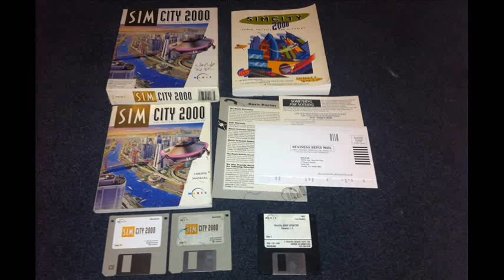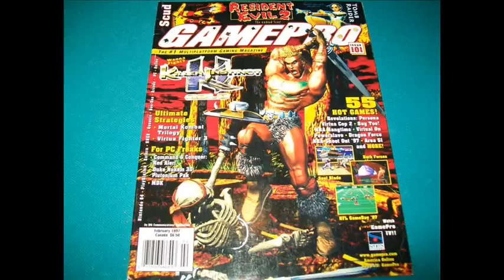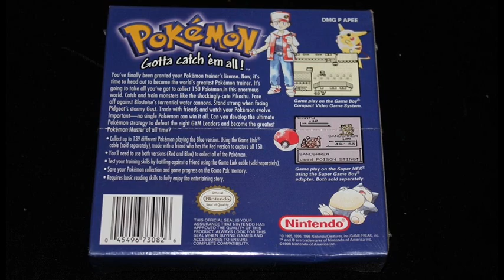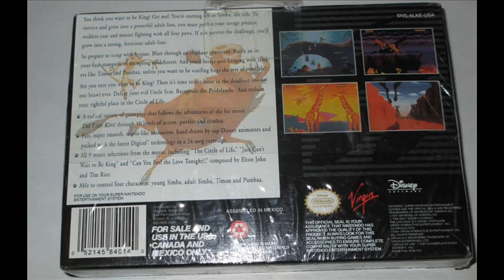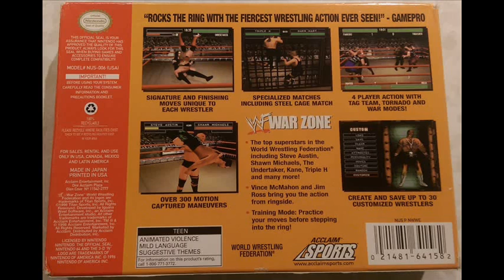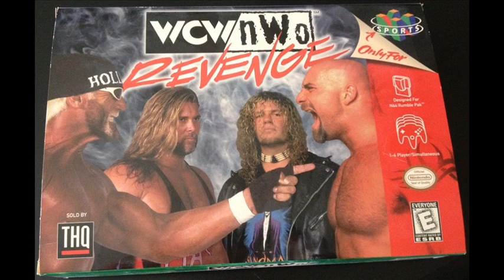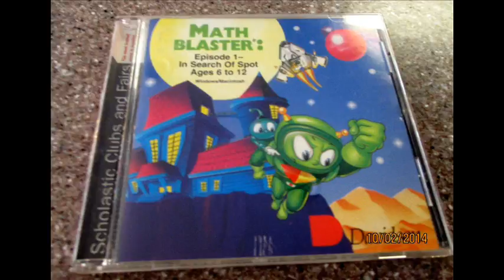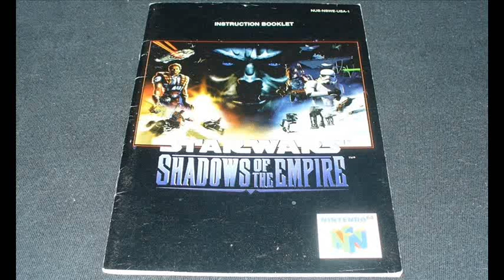Top 10 Games I Haven't Played Since The 90s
I discuss the top 10 video games I have not played since the 1990s decade. In this Top Ten episode of TheReviewSpace, I talk about the older games from past generations that I have not touched and played from the 90s era. These were the forgotten video games of my childhood in the nineties.
"Top 10 games I have not played since the 1990s"
"top ten 1990s games I haven't played since"
"top 10 video games I haven't played since the 90s ended"
"top ten video games of the 1990s that I haven't played since I was a kid"
"top ten video games of the 1990s I do not play anymore"
"video games of the 1990s"
"90s video games"
"1990s gaming"
"90s childhood"
"childhood video games"